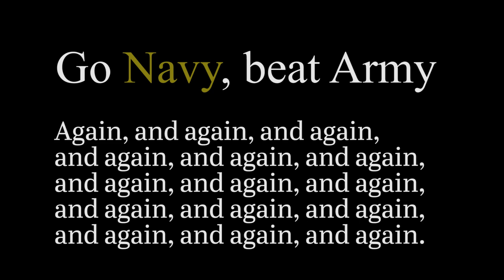USS Dwight D. Eisenhower Safeguard Navy's Army Navy Game Plan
Go Navy, beat Army from USS Dwight D. Eisenhower (CVN 69) Carrier Strike Group